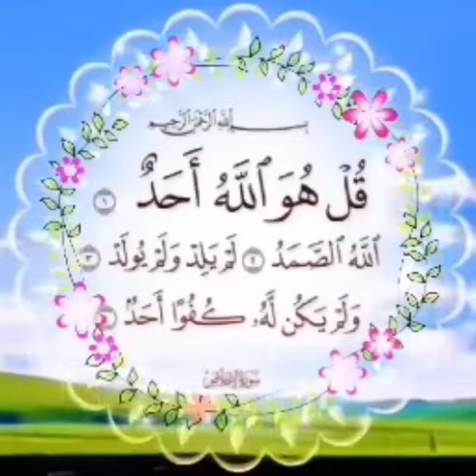March 11, 2023